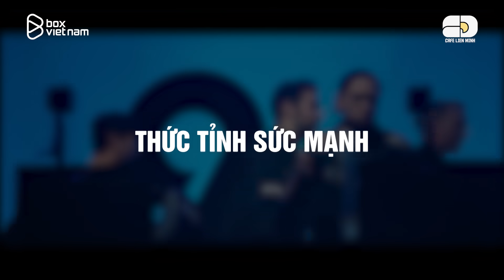TẤT TẦN TẬT HÀNH TRÌNH VÔ ĐỊCH CKTG 2023 CỦA T1: CẢM XÚC, PHI THƯỜNG VÀ HUYỀN THOẠI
0:00 Giới Thiệu
2:05 Khởi đầu gian truân
4:45 Thức tỉnh sức mạnh
6:59 Chặng đường diệt LPL
12:02 Tổng kết

Kịch bản: Khánh Huyền
Giọng đọc: Chu Quang Trường
Editor: Minh Thông, Hoàng Sơn
Thiết kế đồ hoạ: Thông Nguyễn